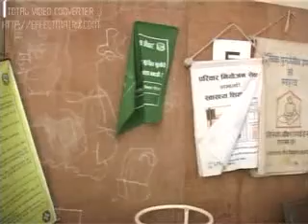Okhaldhunga ma RHDP 2